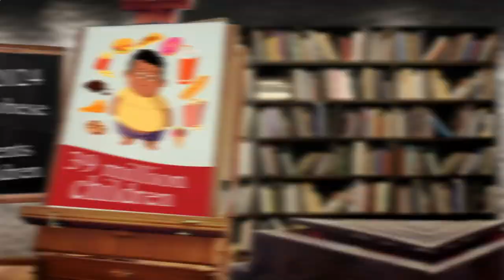Close to Me Restaurant - Close to Me Restaurants - Los Angeles 90017, Los Angeles County, CA, US